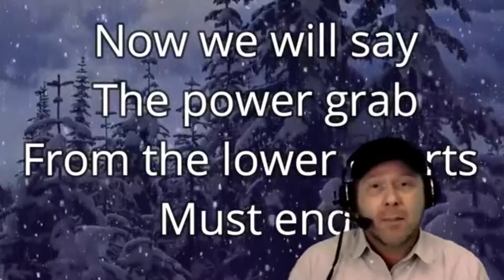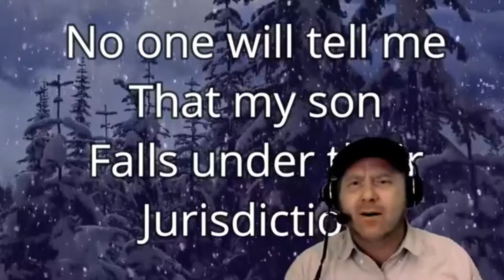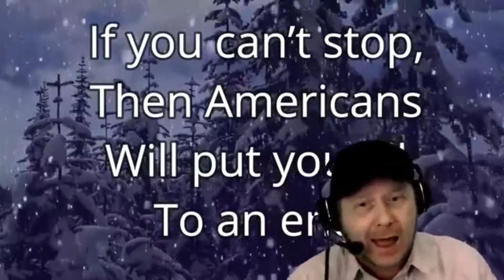New Years Song From Wheel of Judiciary